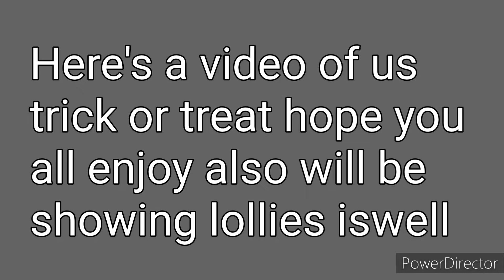Happy Halloween 2022-Sophie Shirley.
Evening Everyone and YouTube.

How is everyone doing today hopefully good.

Halloween Town.

Hello and Welcome to my Life YouTube Channel where I do random stuff or crazy stuff or just set around and do nothing. If anyone is new here I'm Sophie Shirley.

Lobe you all have a good Monday.